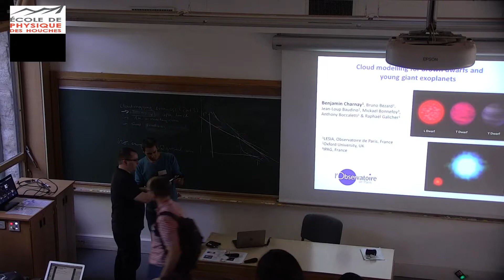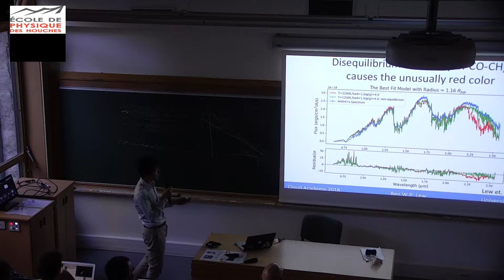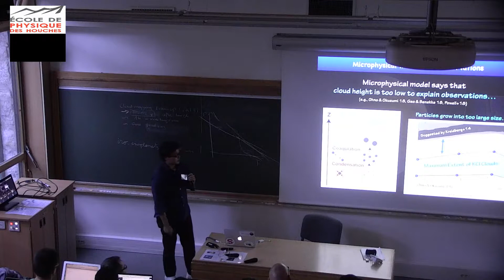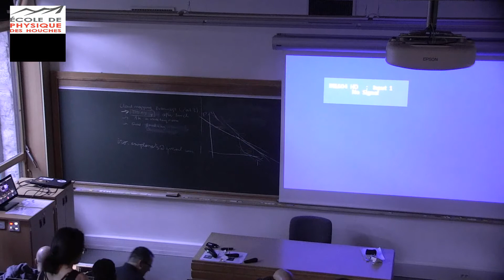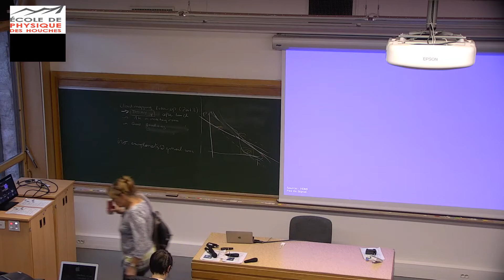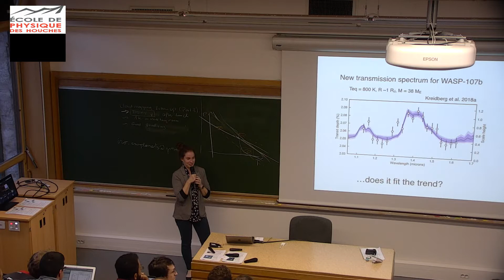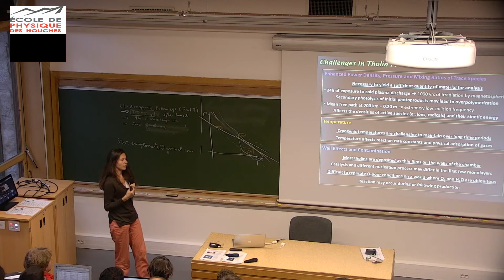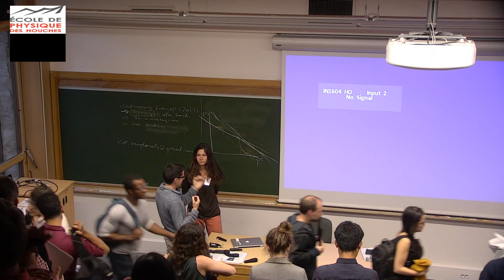“Thursday 27.09.18 afternoon talks (contributed and invited)”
Presenters: B. Charnay; B. Lew; J. Rameau; K. Ohno; L. Kreidberg; V. Vuitton